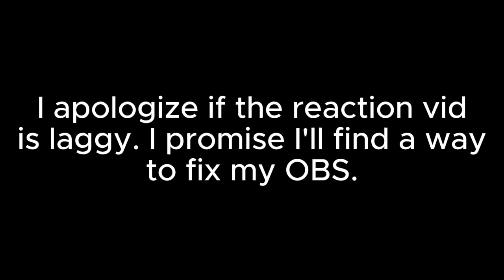WELL NOW... | The Amazing Digital Circus: Episode 3 (Reaction)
OBS does not like me at all.

etc.